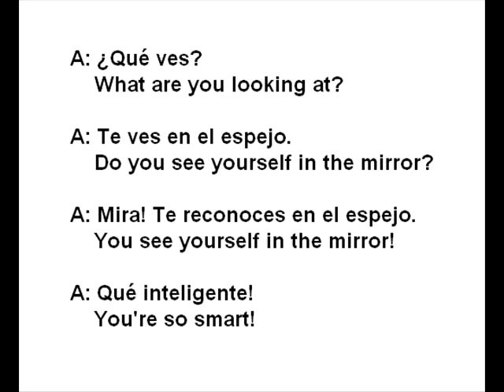What are you looking at?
What are you looking at is a great conversation between you and your baby. Well maybe just you sense they can't talk just yet.